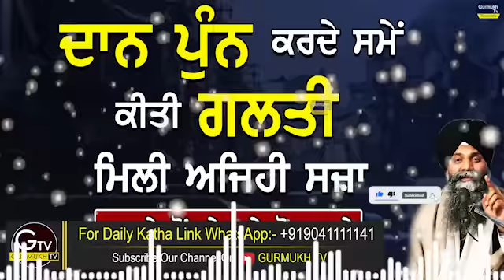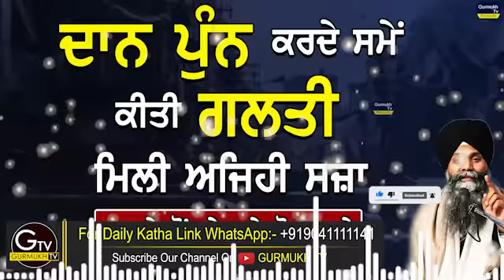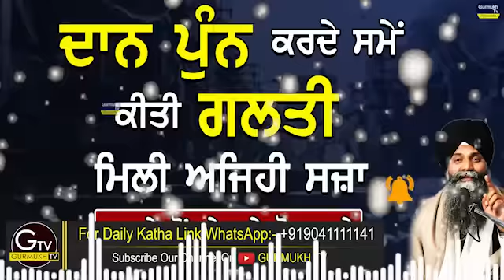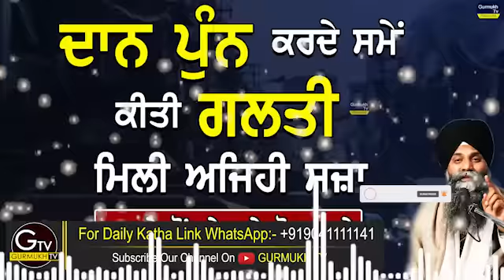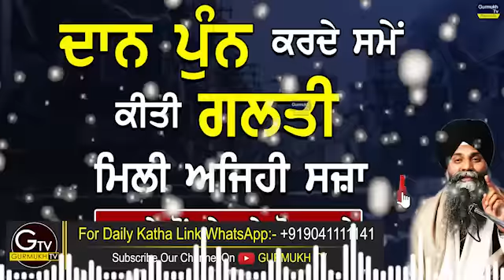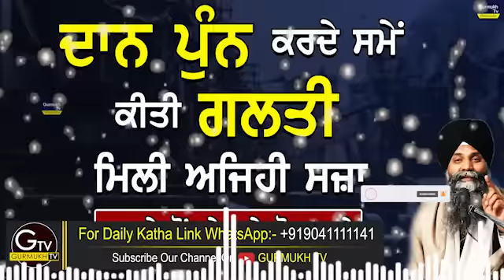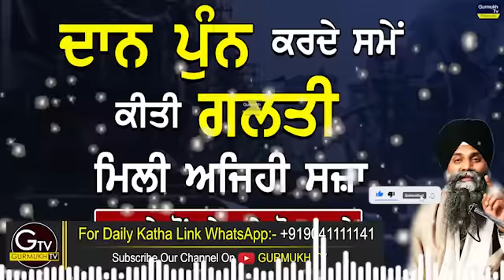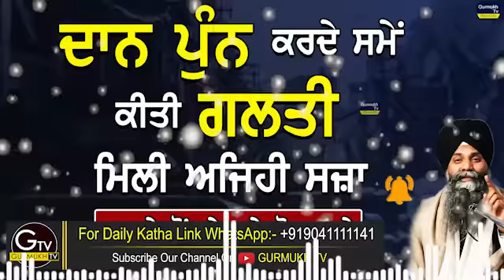ਦਾਨ ਪੁੰਨ ਕਰਦੇ ਸਮੇਂ ਕੀਤੀ ਗ਼ਲਤੀ ਤੇ ਮਿਲੀ ਅਜਿਹੀ ਸਜ਼ਾ ਕਿ ਸੁਣ ਕੇ ਰੌਂਗਟੇ ਖੜ੍ਹੇ ਹੋ ਜਾਣਗੇ | Bhai Sarbjit Singh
Daan Punn Karde Samay Kiti Galti Te mili Esi Sja Sun ke Ho jaan ge Rongte Kharhe

A very important Katha
ਭਾਈ ਸਰਬਜੀਤ ਸਿੰਘ ਲੁਧਿਆਣੇ ਵਾਲੇ

✒label - Gurmukh Tv Records `

📽Producer- Taranjit Singh

Important Information
All the data being copyrighted to Gurmukh Tv Records .iIF anyone REuse our audio as well video than  legal action would be taken against him or her